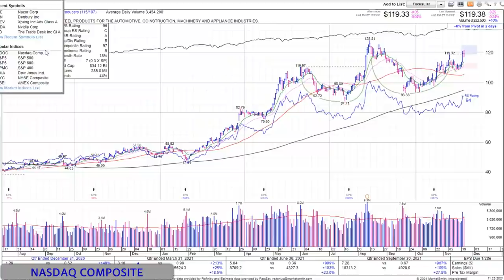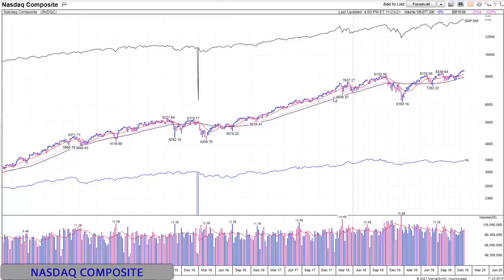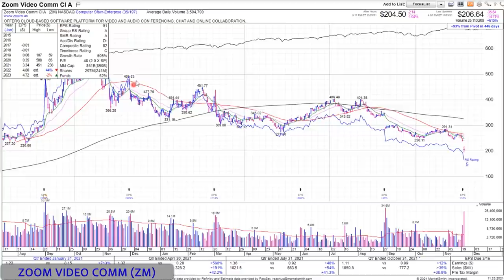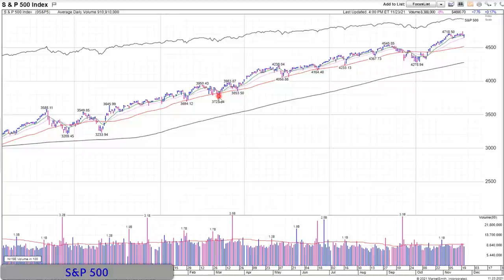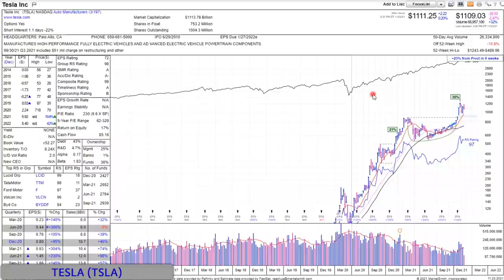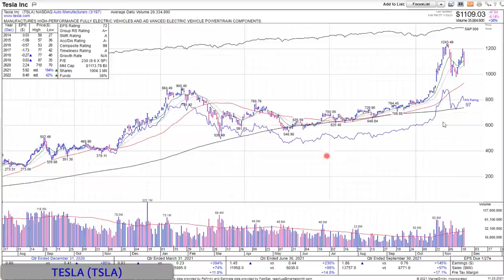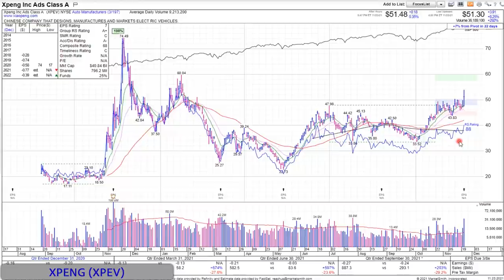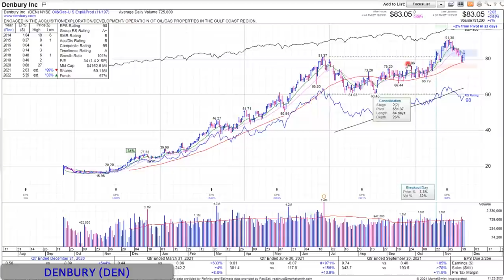Dan Fitzpatrick: Are We Seeing Shots Across The Bow In The Market?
Dan Fitzpatrick, co-founder and head of stockmarketmentor.com, talks about the cycles of the market and how he has observed "shots across the bow" as an early warning sign of trouble with Zoom Video (ZM) as a good case study. He also discusses the events that happen at bottoms and the process at tops and some of his current trading ideas on Xpeng (XPEV), Denbury (DEN), and Nucor (NUE). For the video version, show notes and charts,